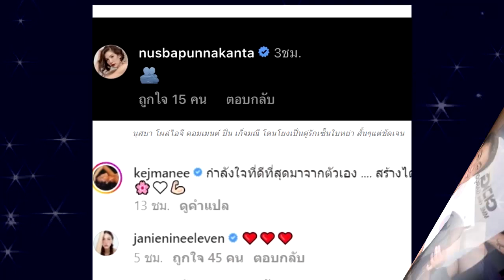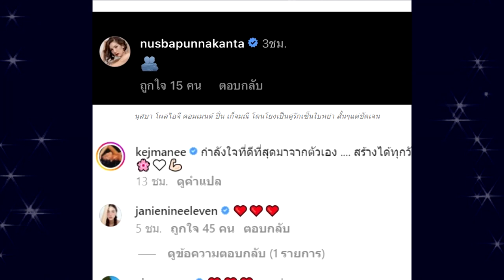“นุสบา” โผล่ไอจี “ปิ่น เก็จมณี” โดนโยงเป็นคู่รักเซ็นใบหย่า สั้นๆแต่ชัดเจน !!!